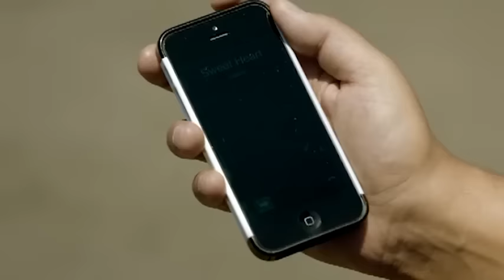Hisham El Hajj - Chou Fiha / هشام الحاج - شو فيها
Hisham El Hajj - Chou Fiha Video Clip
هشام الحاج - شو فيها فيديو كليب

Chou Fiha
Written by:               Nizar Francis
Composed by:        Melhem Barakat
Arranged by:           Tony Saba

شو فيها
كلمات : نزار فرنسيس
الحان: الموسيقار ملحم بركات
توزيع وتسجيل: طوني سابا
ماسترينغ: امير محروس

شو فيها

هشام: شو فيها اذا مرة سالتك اذا بعدك بتحبيني             وزعلتي وسكرتي خطك ما عاد بدك تحكيني
كورال: شو فيها اذا مرة سالتك اذا بعدك بتحبيني             وزعلتي وسكرتي خطك ما عاد بدك تحكيني
هشام: طمعان اللي متلك قلو قدرو ملعب قلبي احتلو
كورال: طمعان اللي متلك قلو قدرو ملعب قلبي احتلو
هشام: انا جننت العالم كلو انتي وحدك جننتيني
هشام: طمعاني قلبي باديكي                                     عم شوف غرور بعينيكي
كورال: طمعاني قلبي باديكي                                     عم شوف غرور بعينيكي
هشام: انا مش متل لحوليكي                                      انا بس طمنت عليكي
يا ريتك ما طمنتيني يا ريتك ما طمنتيني

هشام: طمعاني  لي متلك قلو                                    قدرو ملعب قلبي احتلو
كورال: طمعاني  لي متلك قلو                                    قدرو ملعب قلبي احتلو
هشام:لهيئا كنت مفكر حالي                                      اني وحدي عندك غالي
كورال: لهيئا كنت مفكر حالي                                      اني وحدي عندك غالي
هشام: يمكن عتمات الايالي                                        فيها تمحي القمر العالي
لكن ما فيها تمحيني لكن ما فيها تمحيني